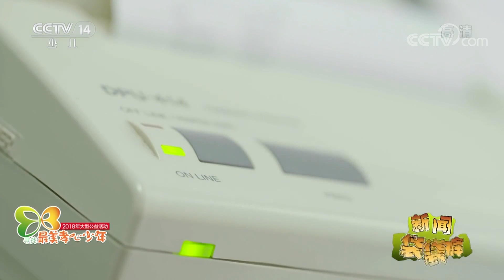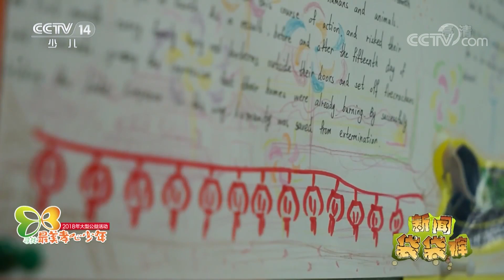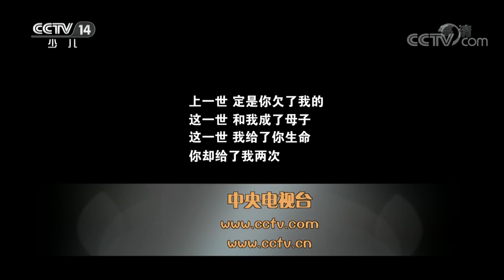《新闻袋袋裤》港珠澳大桥24日正式通车运营！联通三地的“新世界奇迹”到底是一座怎样的桥？20181025 | CCTV少儿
本期节目主要内容：
00:58 港珠澳大桥通车运营；
01:53 广东：探访潮州广济桥；
04:10 《银河之声》全球寻找最“炫”的你；
06:02 新研究证实 地球内核是固体；
06:50 寻找最美孝心少年 隋翼远：生命的守护。

《新闻袋袋裤》是中央电视台少儿频道一期15分钟，以少年儿童童星的视角解读新闻，分析时事，提供全方位信息服务的儿童新闻栏目。它是新闻时事的解读者，少儿活动的发布站，了解世界的窗口。主持人以轻松幽默的语言风格配合flash画面报道资讯，让孩子领略时尚文化，引领自己的潮流。